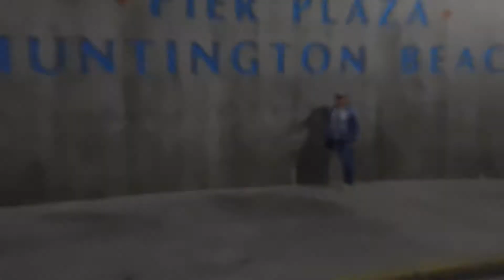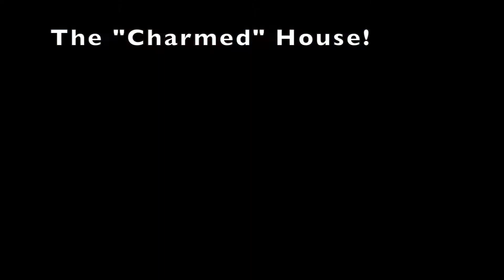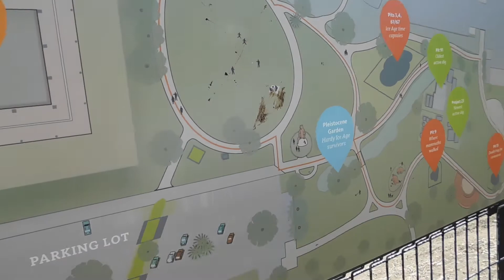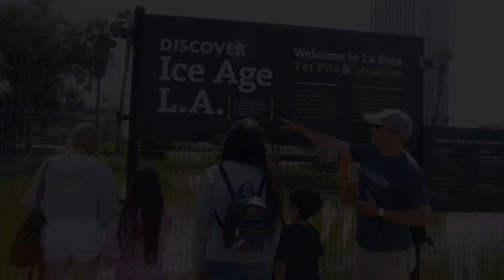Last day in California with the Cags...and Yaskos and Guillorys!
We try to watch the sunrise, make a trip back to LA and Hollywood to see some awesome landmarks, and who knew that some of the oldest fossils are still being found smack dab in the middle of town!! Then we travel home after a truly amazing California experience!